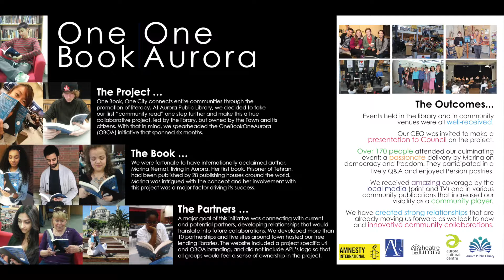PSF13: The OneBookOne Aurora Project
Presenters: Reccia Mandelcorn, & Cindy Shaver, Aurora Public Library

Abstract: Aurora wanted to create something beyond a literacy project for their first community read; something that would reach people who were not necessarily ready library users. The OneBookOneAurora initiative was led by the library but branded as community-owned, giving them a calling card to facilitate new partnerships. Lean about how a "One Book One Community Read" became a five-month conversation.

Posters were displayed from 9:00AM - 5:00PM and presented from 12:00PM-1:00PM on Friday, January 30th, 2015.